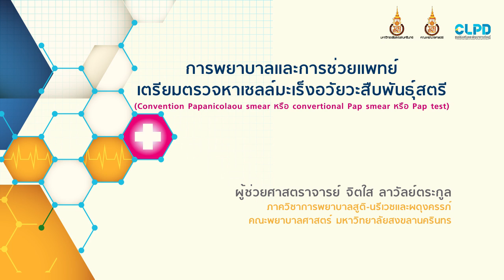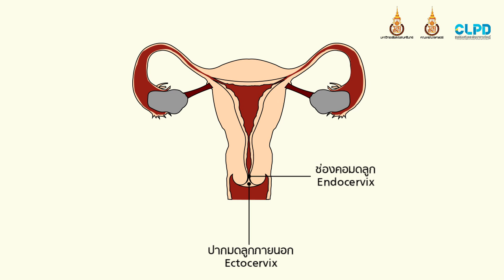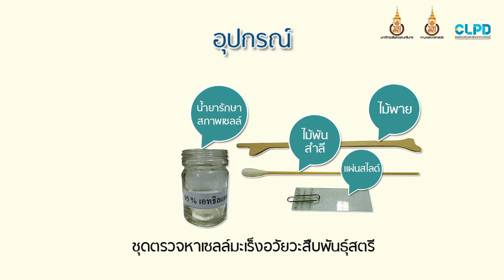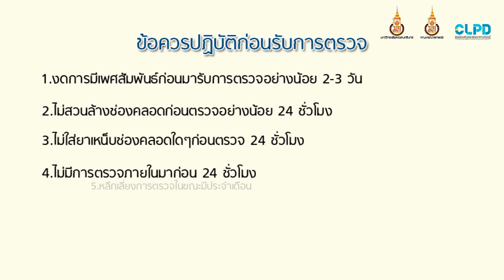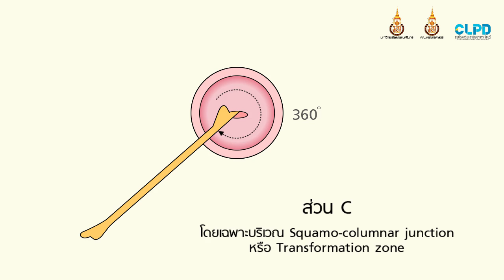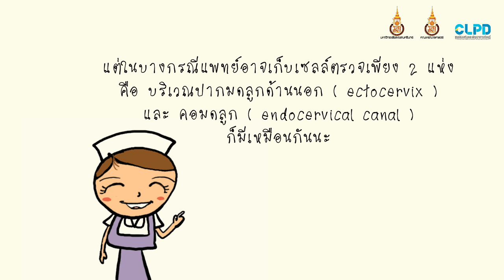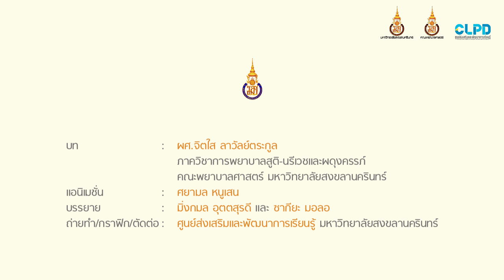การพยาบาลและการช่วยแพทย์เตรียมตรวจหาเซลล์มะเร็งปากมดลูก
รายวิชา 640-324 การพยาบาลมารดาและทารก
เรื่อง การพยาบาลและการช่วยแพทย์เตรียมตรวจหาเซลล์มะเร็งปากมดลูก
จัดทำโดย ผู้ช่วยศาสตราจารย์ จิตใส ลาวัลย์ตระกูล
คณะพยาบาลศาสตร์ มหาวิทยาลัยสงขลานครินทร์ วิทยาเขตหาดใหญ่

 Credit
 Script writer : ผศ.จิตใส ลาวัลย์ตระกูล
 Edit : มัลลิยา พรหมแก้ว
 Video : มัลลิยา พรหมแก้ว
 Motion graphics : เฉลิมวรรณ ยกเลื่อน
 Graphic : เฉลิมวรรณ ยกเลื่อน
 Voice : มิ่งกมล , ซากียะ
 Character : ศยามล